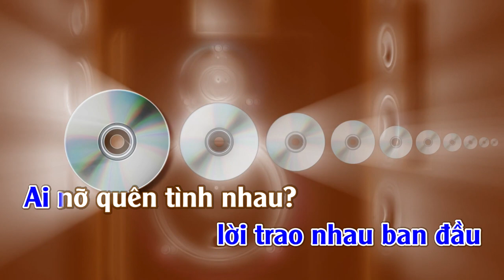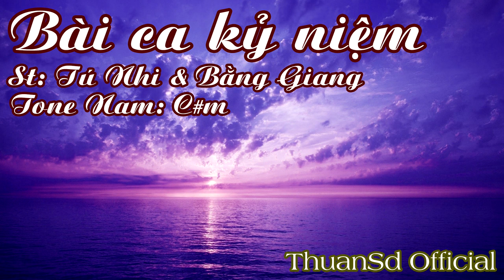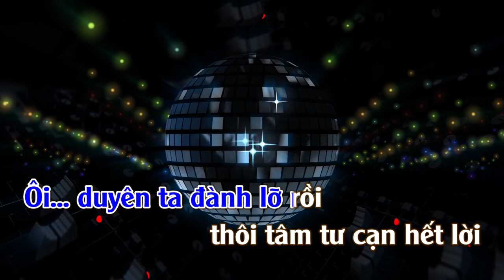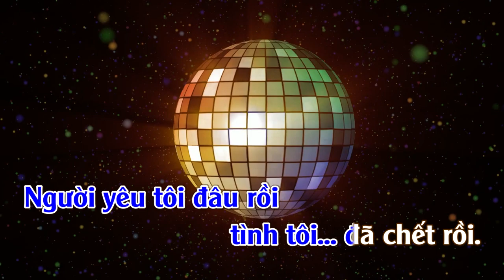Bài Ca Kỷ Niệm | Karaoke -Tone | Nam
Bài Ca Kỷ Niệm
Tác giả: Bằng giang & Tú Nhi